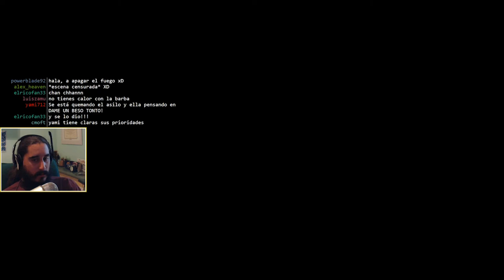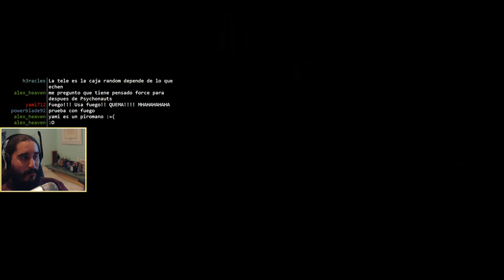Psychonauts (PC) | Episodio 39